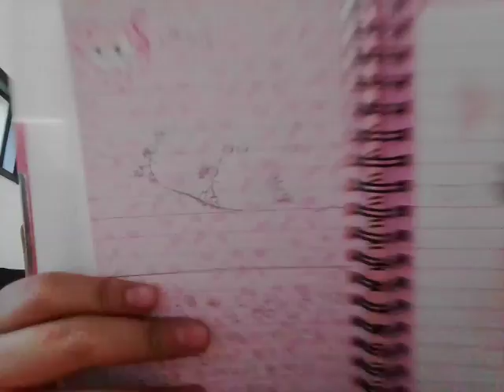‹Kids›Grace：인도일기 친구와 같이 인라인 탔어요